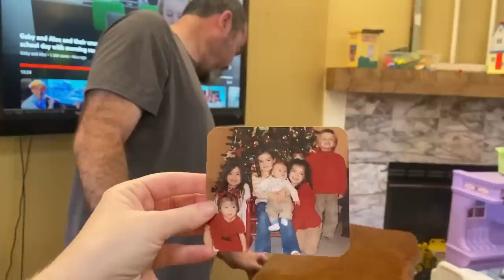Moving, Packing, & Purging || Large Family Vlog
The move continues... we are making it ya'll!  So much to get done.  We are loading up the big furniture and getting packing done.  It seems never ending that's for sure.

Jessica Fields
4530 St Johns Ave

Kinley  2 years old
Camden 1 year old